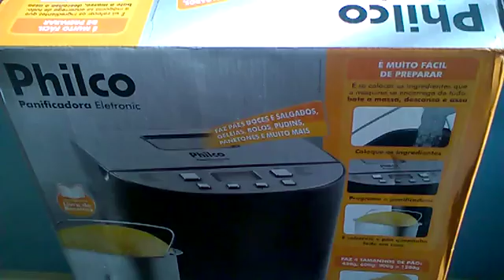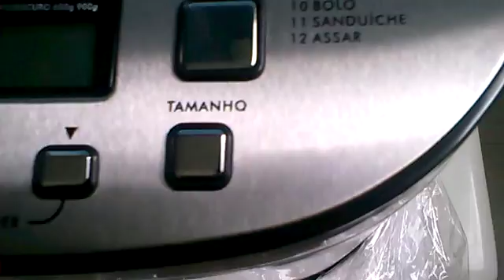Panificadora Philco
Descrição